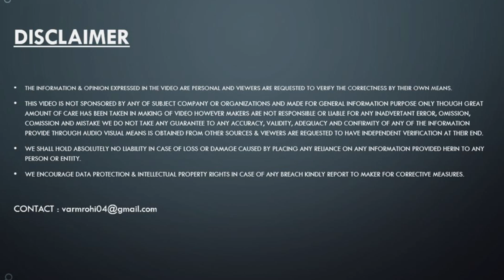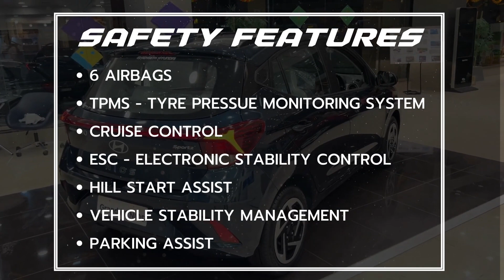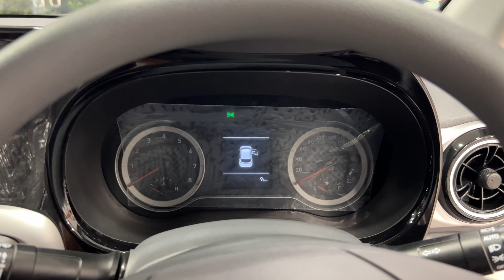Advaith Hyundai | Hyundai New Grandi10 NIOS | New Grand i10 Nios Review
Presenting the new Grand i10 NIOS with its refreshing design, cutting-edge technology, slick performance and thoughful safety. A perfect new age car for young India.